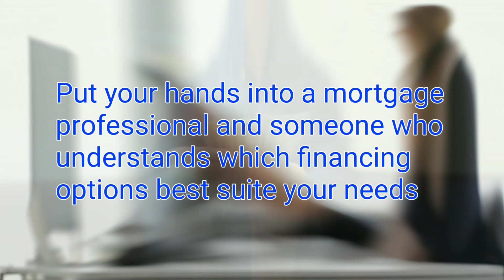Basic Tips for Buying your First Home!